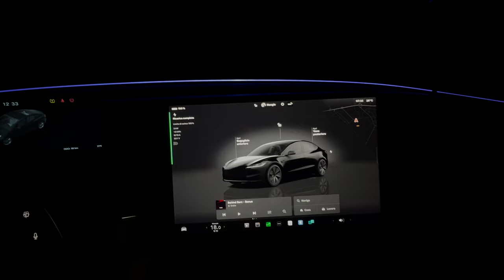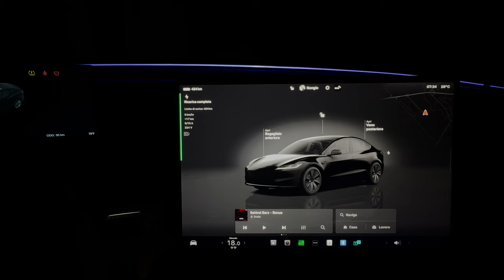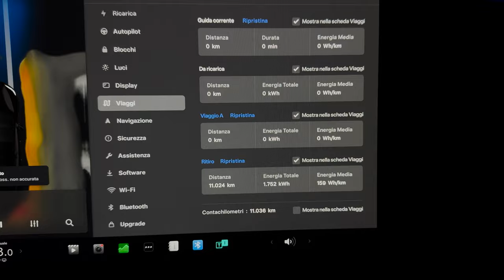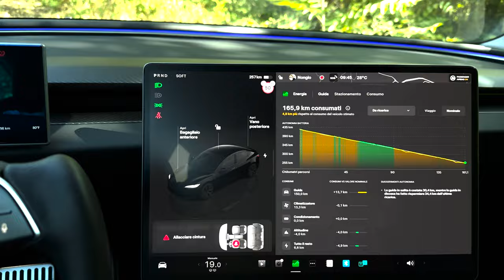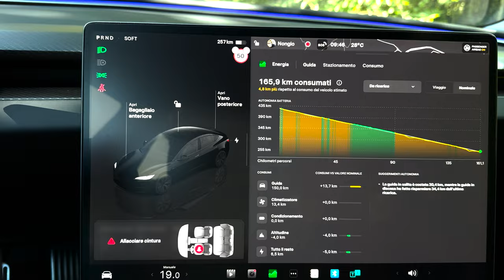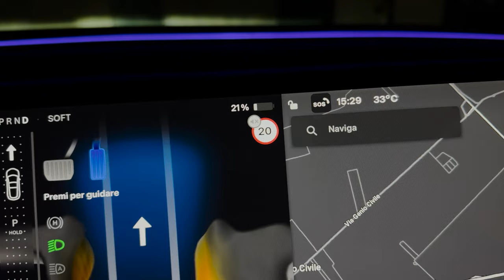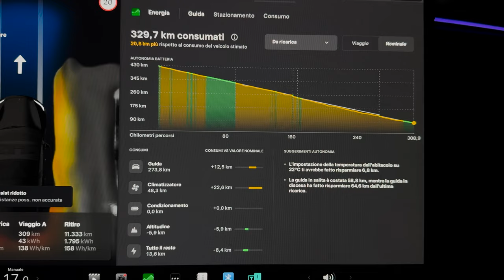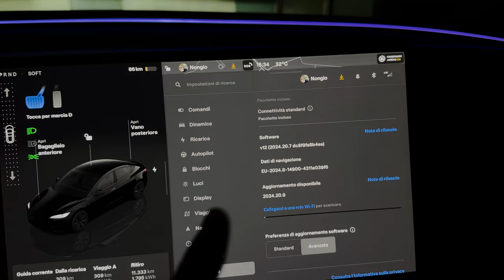Spingere una Tesla Model 3 RWD ai suoi limiti! Prova di autonomia.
Scopriremo se è davvero possibile fare un viaggiocon una Tesla model 3 RWD così lungo con una sola carica. Metteremo alla prova l'efficienza della Tesla e condividerò con voi consigli e trucchi per ottimizzare i consumi.

Ma il mio viaggio non si ferma qui! A Narni, esploreremo le bellissime mole di  narni  e lo stifone entrando in una villa proprio a ridosso del fiume nera e scopriremo i segreti di questa antica città.

Se siete appassionati di viaggi, motori elettrici o semplicemente curiosi di scoprire l'Umbria, questo video è per voi! Non perdete l'occasione di vivere con me questa emozionante avventura!

La mia attrezzatura:
DJI Mini 3 Fly More Combo
Ninja CREAMi Gelatiera